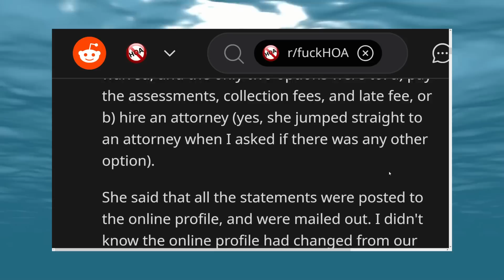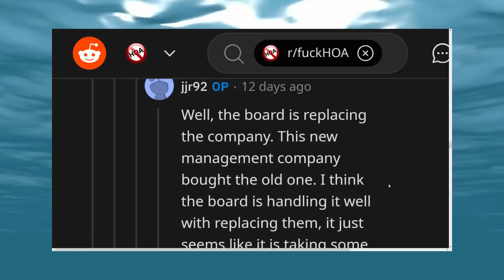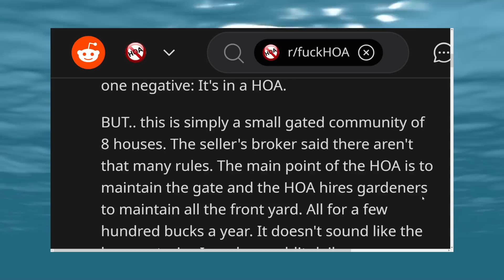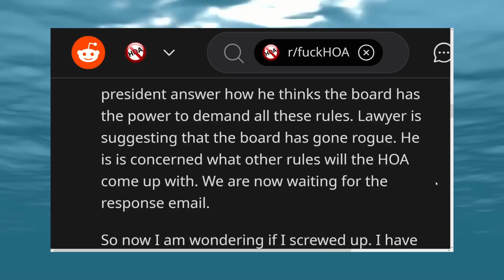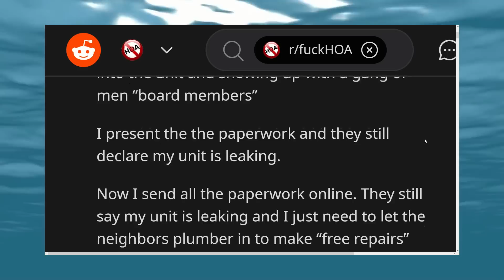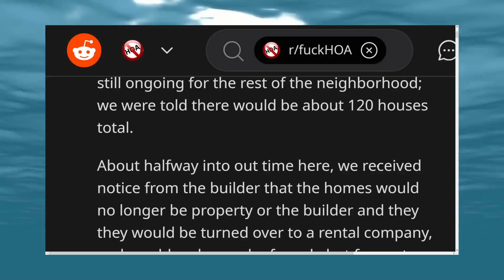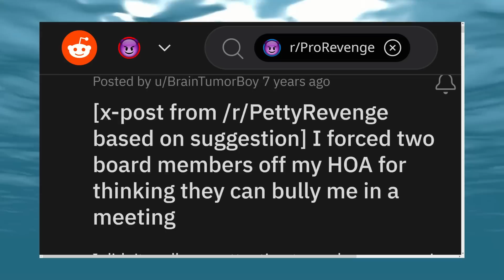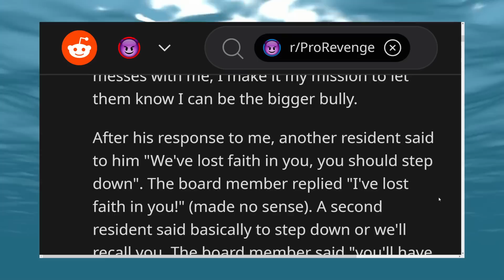HOA FORCES Me to Follow Rules, But I'm Not Part of HOA!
Reddit HOA stories where the HOA demands OP follows their rules, but he isn't even part of the HOA! And more!

Check out more crazy HOA KAREN stories, available on The Austin Stories Podcast!
On Spotify, Apple Podcasts, and more!
"HOA TAKES OVER, DESTROYS My Property, But I'm NOT PART of HOA!! (WITH UPDATES!)"

Story 1 - 0:00
Story 2 - 3:44
Story 3 - 6:57
Story 4 - 8:59
Story 5 - 11:17

And more!